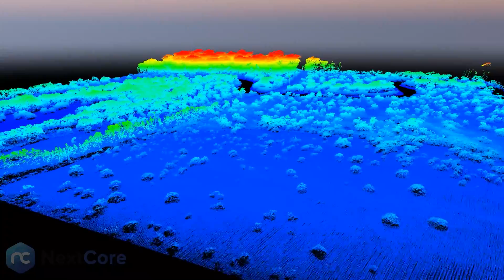Mangroves Fly Through